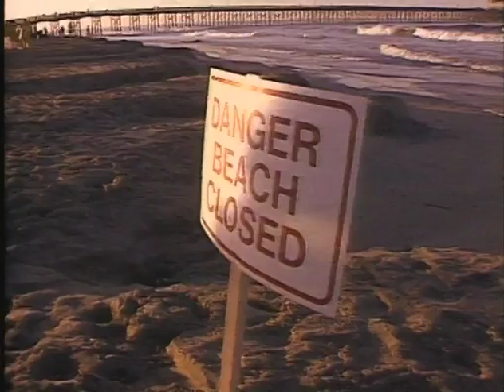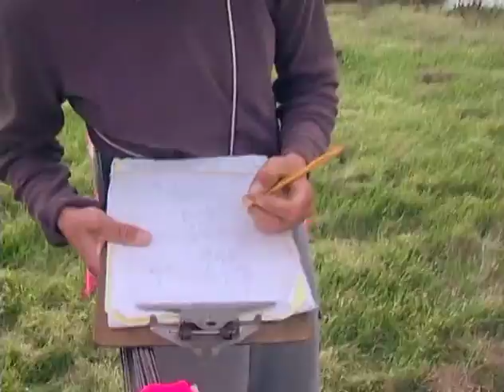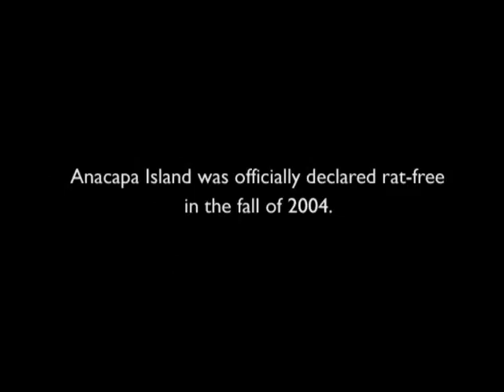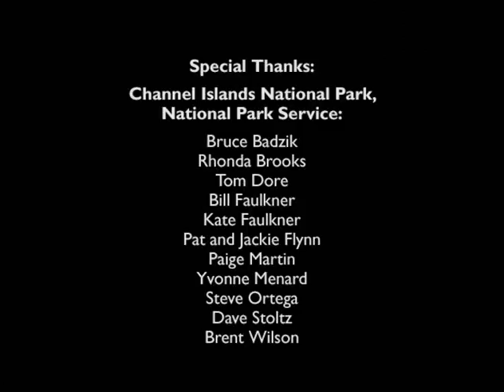Restoring Balance: Anacapa Island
Documents the removal of non-native species on Anacapa Island.